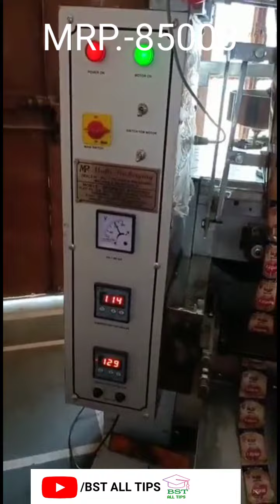मसाला,आटा सत्तू, बेसन ,सूजी मैदा पैकिंग ऑटोमेटिक मशीन।। उद्यमी योजना ऑटोमैटिक मशीन खरीदें।।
Aata sattu besan suji namkin kurkure masale packing automatic machine

10 gram se lekar 1 kg Tak ka automatic packing

Date bar code ke sath

MRP.-85000

मसाला आटा सत्तू बेसन सूजी मैदा पैकिंग ऑटोमेटिक मशीन

अलग-अलग साइज का कटोरा और सूट चेंज करना होगा